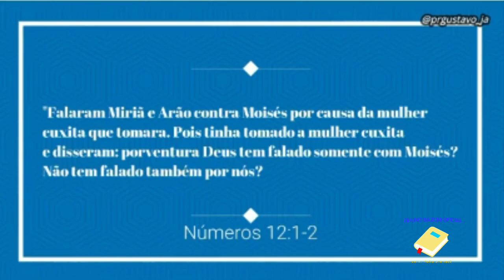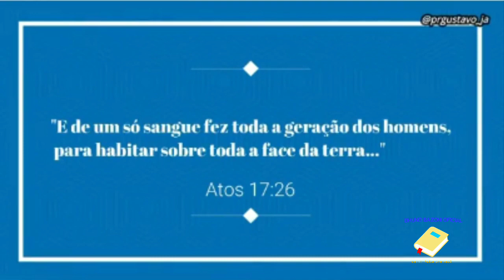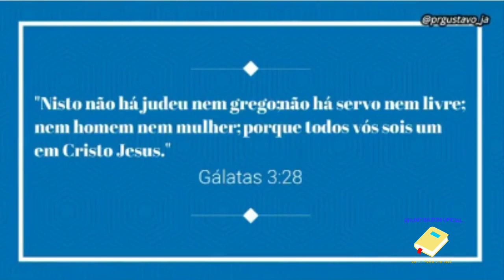A BÍBLIA E O RACISMO - PR GUSTAVO MARQUES